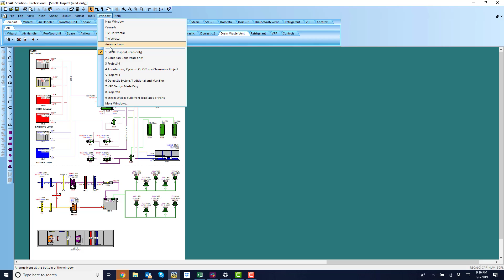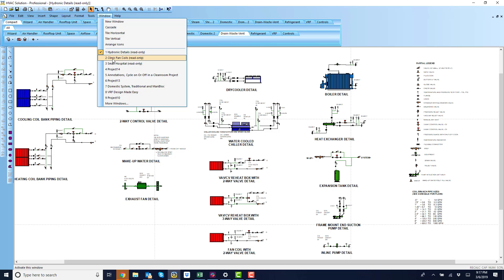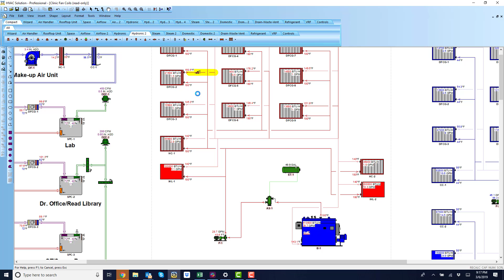Example Folder and Detail Sheets for Projects